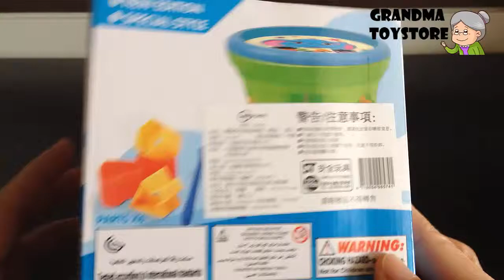Unboxing TOYS Review/Demos - Educational development move beat distinguish vision muscle sense drums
Grandma toystore brings to you the unboxing demo/review of Educational development move beat distinguish vision muscle sense drums. Great learning development toy for infant and child.